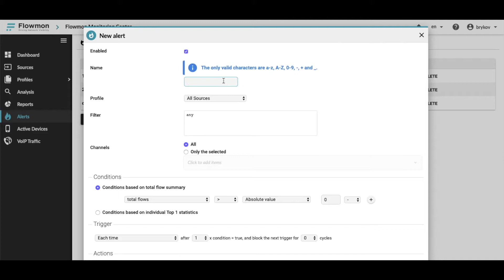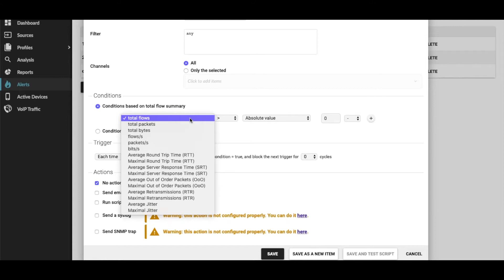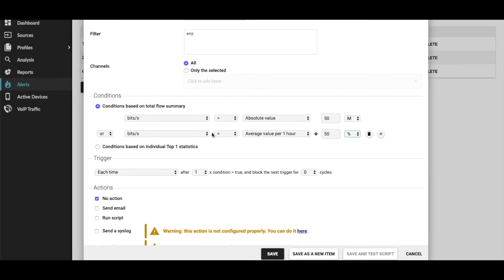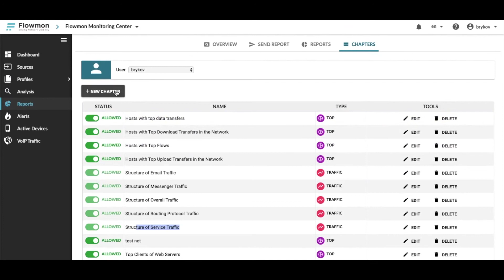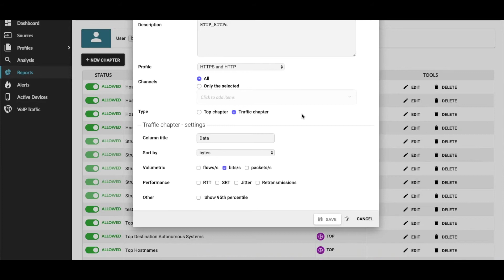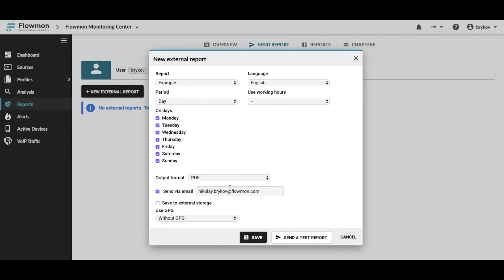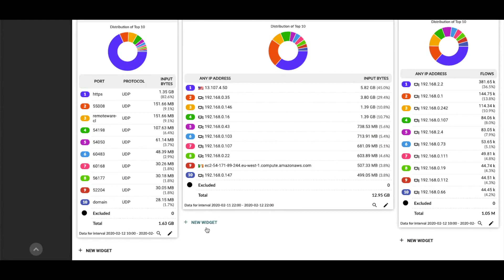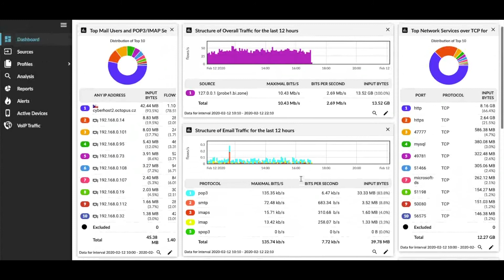Flowmon подкаст #11: Flowmon Configuration Center - стартовая конфигурация. Оповещения, отчеты...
Разбираемся в функционале Flowmon Monitoring Center. Как настроить оповещения? Как формировать и выводить нужные отчеты? Как настраивать дэшборды?
Технический инженер Flowmon Networks объяснит, как максимально использовать функционал FMC!
Больше видео на странице Facebook Flowmon Russia & CIS, а также на канале Youtube в плейлисте “Flowmon Russia & CIS”:
Есть идея или вопрос? Пишите нам, и мы сделаем ответ в видео. Или организуем совместный звонок.
Команда Flowmon в России и СНГ

Мы всегда готовы обсудить ситуацию в вашей сети и решить актуальные для вас задачи!